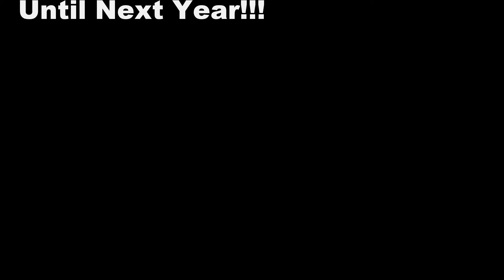ITRGToronto Funday Team 7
Clips from ITRG Fun Day Team 7 Victory hilights